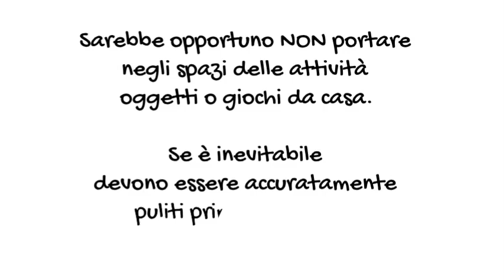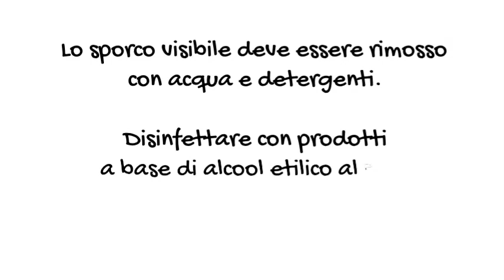Servizi Educativi per la Prima Infanzia 2020